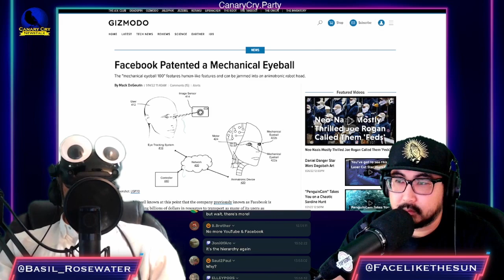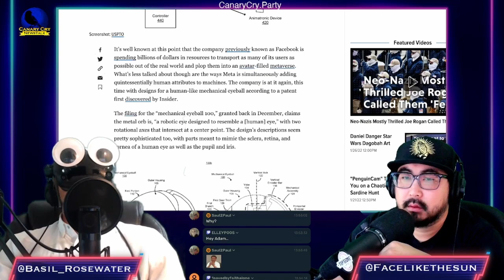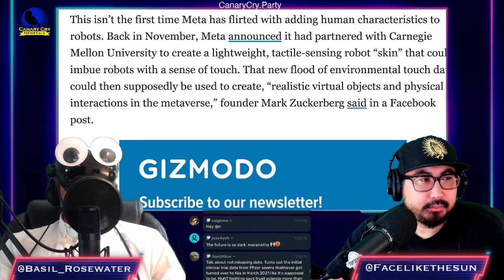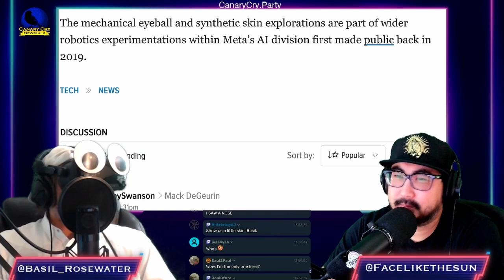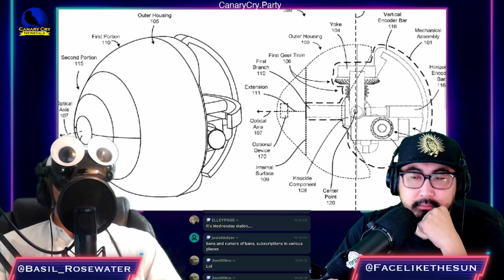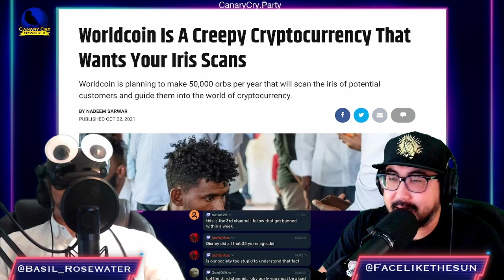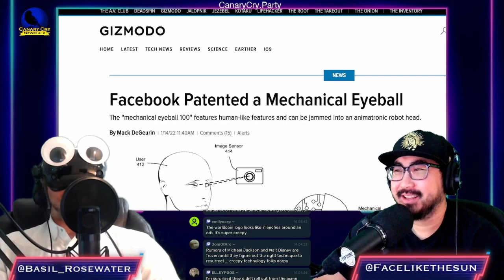Facebook and Zuckerberg preparing for Humanoid Robots!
From Canary Cry News Talk Ep. 441 "MIRACLE EMPIRICLE" aired on 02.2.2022

FLIPPY 0:15:15
1. Facebook (Meta) patents mechanical eyeball (Gizmodo)

SUPPLY DROP: CanaryCrySupplyDrop.com
LINKTREE: CanaryCry.Party
SUPPORT: CanaryCryRadio.com/Support
MEET UPS: CanaryCryMeetUps.com